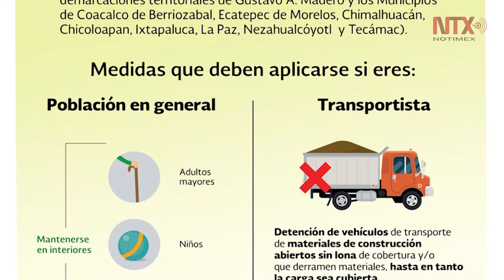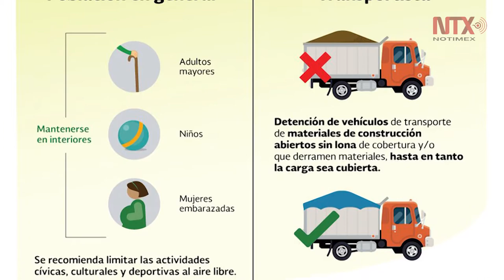Activan Fase 1 de Contingencia Ambiental Regional en el Valle de México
El programa Hoy No Circula se aplica de manera normal